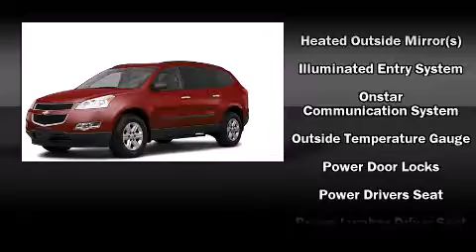2011 Chevrolet Traverse LT w/1LT in Decatur, IL 62526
Miles Chevrolet
150 W. Pershing Rd.

Load your family into the 2011 Chevrolet Traverse. A 3.6 liter V-6 engine pairs with a sophisticated 6 speed automatic transmission, providing a smooth and predictable driving experience. It's equipped with tons of terrific amenities, but it won't break your budget. Such as remote keyless entry, delay-off headlights, 1-touch window functionality, a built-in garage door transmitter, a trip computer, rear parking sensors, turn signal indicator mirrors, and cruise control. Third row seats provide an even greater maximum passenger capacity. Premium sound drives 6 speakers, providing you and your passengers a sensational audio experience. Chevrolet also prioritized safety and security with features such as: dual front impact airbags, head curtain airbags, traction control, brake assist, a security system, onStar, and 4 wheel disc brakes with ABS. For added security, dynamic Stability Control supplements the drivetrain. Our sales staff will help you find the vehicle that you've been searching for. We'd be happy to answer any questions that you may have.